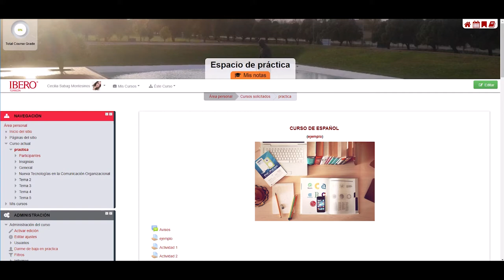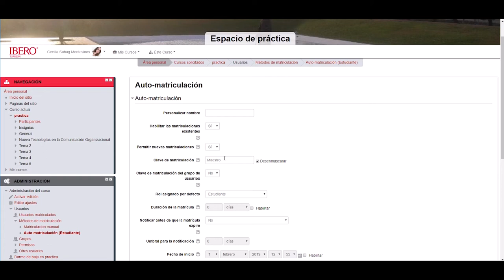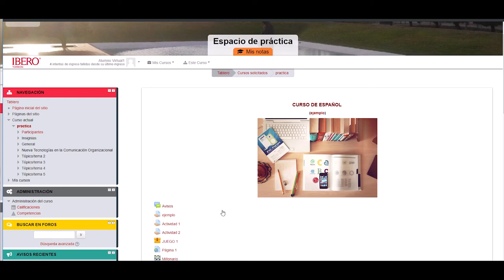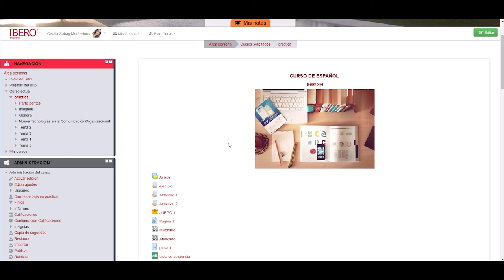Métodos de matriculación en MOODLE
Descubre, con este sencillo video, como matricular a tus alumnos dentro de tu curso para que tengan accesos a todo el contenido de la clase.